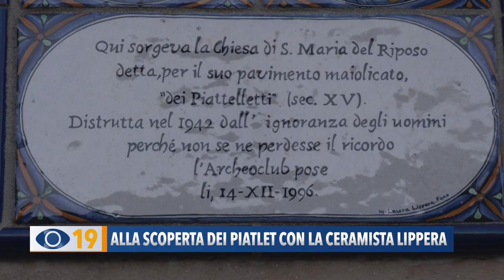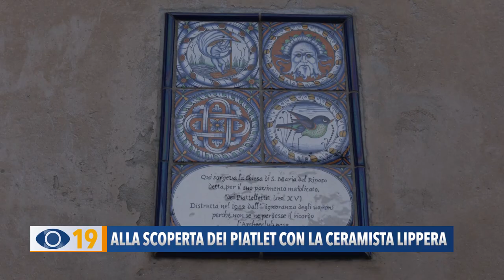Alla scoperta dei Piatlet con la ceramista Lippera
Per la nostra rubrica “Arte e Cultura”, con Cristiana Guerra siamo andiamo nel quartiere dei piattelletti di Fano, insieme alla ceramista Laura Lippera, che ci ha fatto conoscere le curiosità dell’ex chiesa di Santa Maria del Riposo.